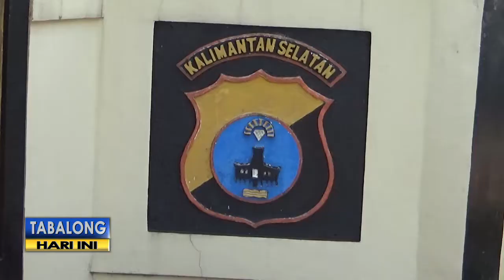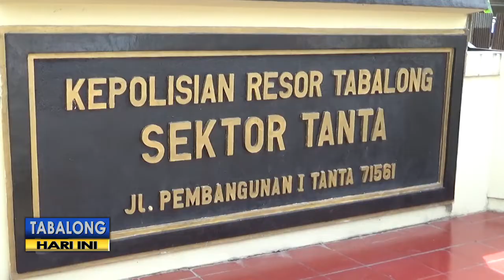Komplotan Pelaku Curanmor Ditangkap!